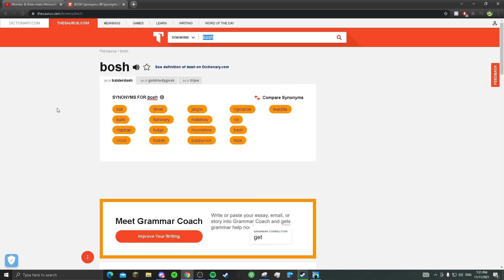hacked the mainframe